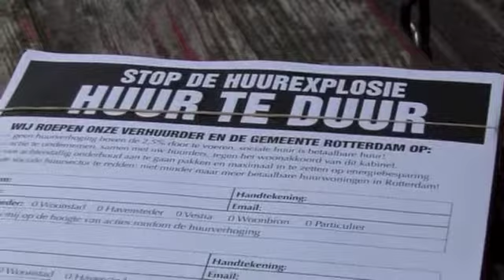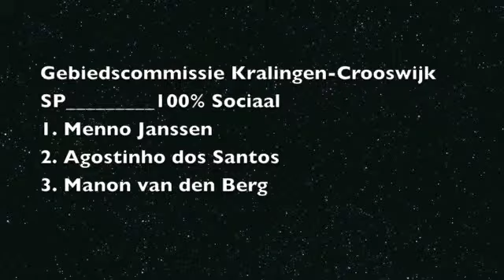Menno Janssen aan het woord (Lijstrekker SP Kralingen-Crooswijk)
Stem met je verstand, en met je hart!
De SP vindt dat de lusten en lasten eerlijker verdeeld moeten worden.
Zijn we hard voor elkaar, of hebben we hart voor elkaar?
Stem 100% SOCIAAL.
STEM SP